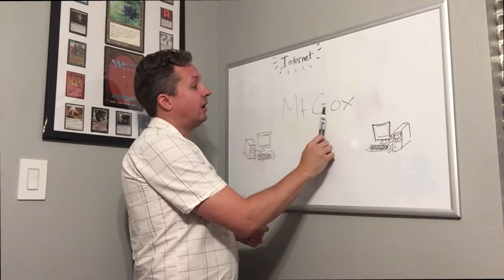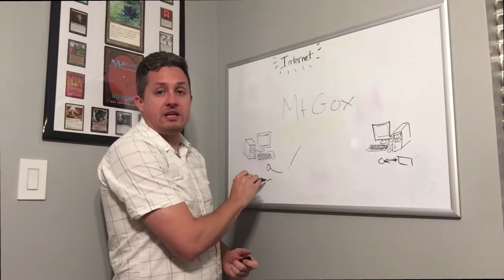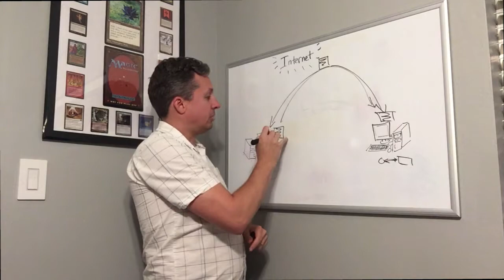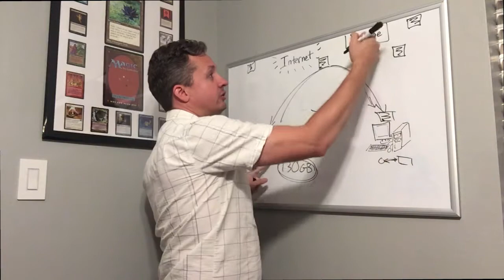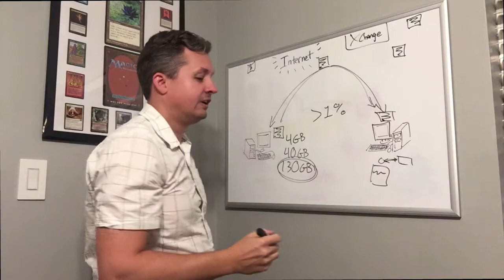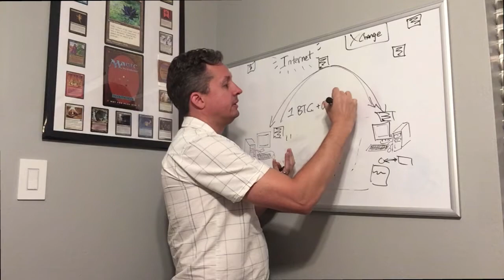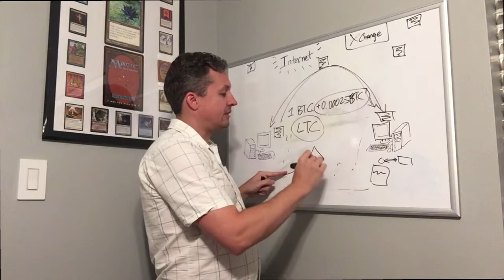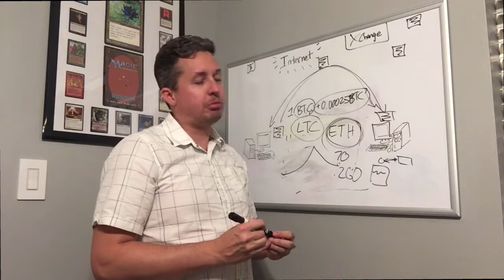Magic, MtGox, Bitcoin, a few notes that are not often made clear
There's a few details I rarely hear getting air time when people talk about Bitcoin and other Crypto currencies.  Also the origin of the now infamous Bitcoin Exchange MtGox (pronouced like Mt. Gox) actually relates to Magic the Gathering!

I'm working to improve my videos as I figure out cost-effective ways of editing.  This video is a bit better than my previous videos but I do promise they will keep improving!